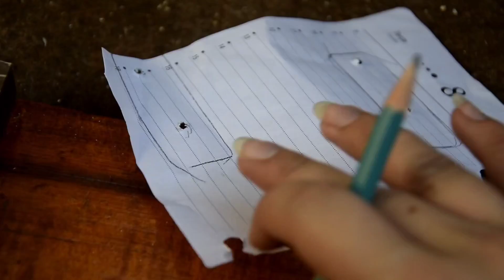Rack industrial por menos de R$100 😱 - Tai Santana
Se você quer um Rack na sua casa pouco, esse vídeo é para você. Vem ver o segundo episódio do Casa Cipriano com com Tai Santana 🥰